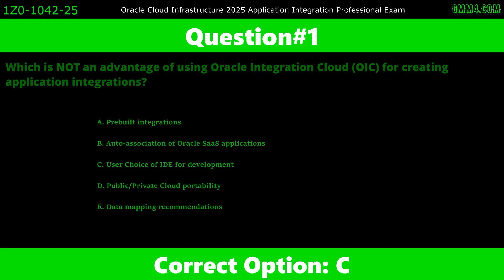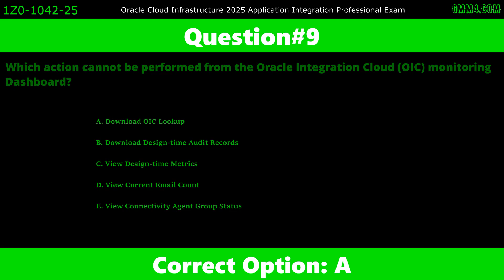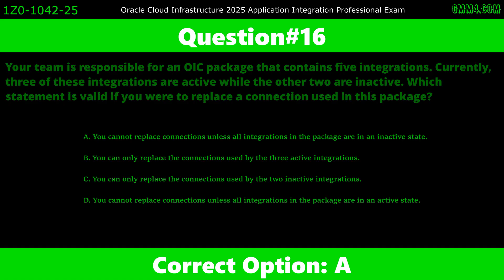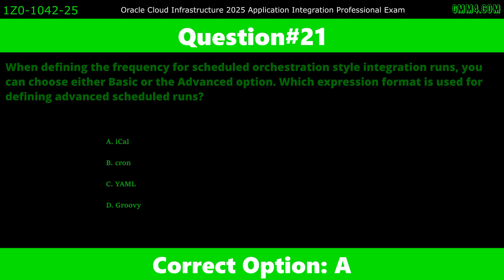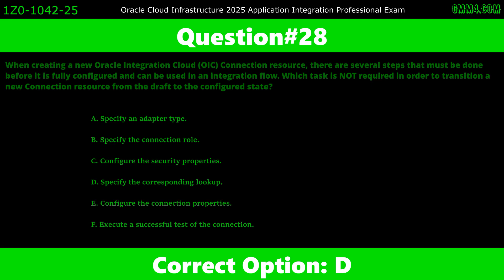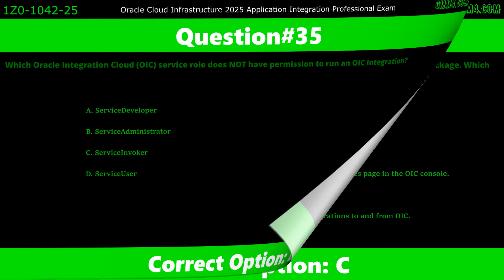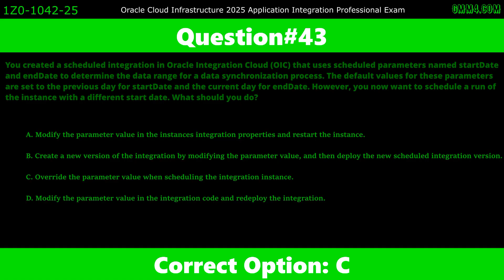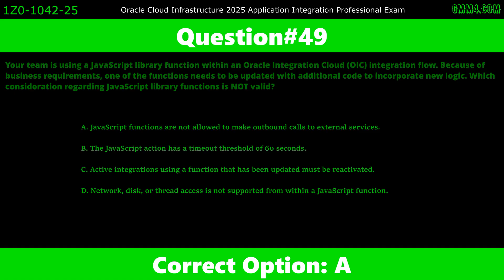Oracle Cloud Infrastructure 2025 Application Integration Professional (1Z0-1042-25)💯Test Questions✅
📋Download 90+ Questions Now & Prepare To Pass With Ease✅
___________Search Queries___________
Oracle Cloud Infrastructure 2025 Application Integration Professional (1Z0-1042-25) Exam Practice Questions 2026
Oracle 1Z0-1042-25 Exam Practice Questions 2026
1Z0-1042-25 Oracle Exam Test Based Questions 2026